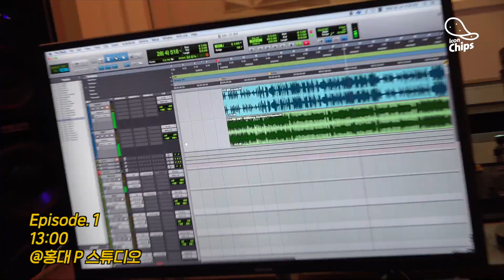[EP.01] 브린과 Lnb, 갠플 ㄴㄴ 팀플 ㅇㅇ! (with. 국힙트리오👊👊👊) | 브중딱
3:41 국힙 최강의 트리오 등장!🕺🏻🕺🏻🕺🏻
사재ㄱ.. 아니 차트인을 위한 냉철한 비판부터 격려의 한마디까지
갠플을 싫어하는 그들의 피가 되고 살이 되는 조언띠

인디펜던트 래퍼의 차트인 프로젝트 브중딱!

더 많은 래퍼의 콘텐츠가 보고 싶다면? 새로워진 더아이콘티비의 플랫폼에서 만나보세요!